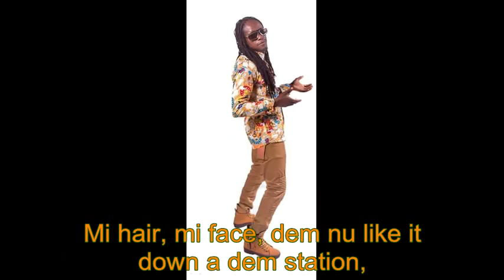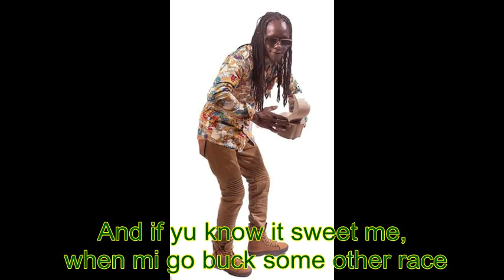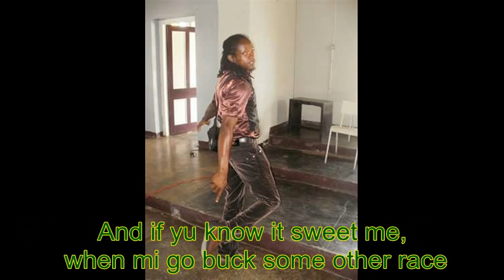Craig Tha King - Faces | Lyrics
Lyrics to Craig Tha King - Faces

PORT ANTONIO, JAMAICA - So the idea of the day was to go to Moore Town - which is a Maroon town, and to find some food. There wasn't too much happening in Moore Town, so we headed down to Port Antonio, and went to the market, at some Jamaican street food in Port Antonio, and then continued on to have a lovely dinner on the waterfront.

Moore Town - Moore Town is one of the Maroon towns in the mountains of Jamaica. Maroons are formerly enslaved African descendents who went into the mountains and forests. I was interested to learn more about the Maroons, their culture, and see if it was possible to find any local food. It was a little quiet, but it still was a good experience to walk around the town a little bit, and Matt, Ras Mokko, and I had a good little walk to the waterfall.

Port Antonio - After visiting the waterfall, we continued back driving to Port Antonio, to the nearest main city on the coast. Ras Mokko directed us first to the outdoor open air market where we sampled some fruits. My favorite was a star apple - a fruit I tried for the first time.

Country Style Restaurant - Port Antonio - We had a quick lunch of some beef stew and rice at a small restaurant on the outskirts of the market. Price - about 600 JMB ($4.35)

We then explored Port Antonio, Jamaica, for a few minutes, and came across a man selling jerk pan pork, a huge and temping grill full. There was no way we could resist. So we got some of his jerk.

Tee's Events & Catering - Then for dinner we headed to a small and friendly restaurant on the coast called Tee’s Events and Catering. The owner was really nice. We ordered some Jamaican steamed fish and escovitch fish, both of which were delicious.

Another great day in Jamaica, Jamaican food, and a fantastic time to hang out with Ras Mokko and Matt from Ras Kitchen.